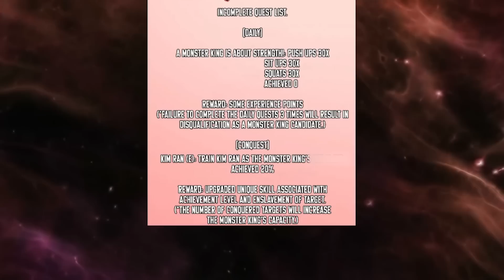Boy stops time but he uses it on his crush to test his true powers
Manhwa recap anime episode 1 for this lovely fantasy romance manhwa.